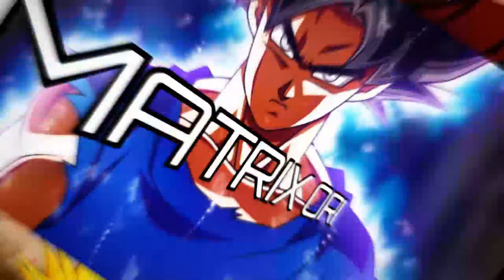AZOG! LEGO THE HOBBIT PART 3